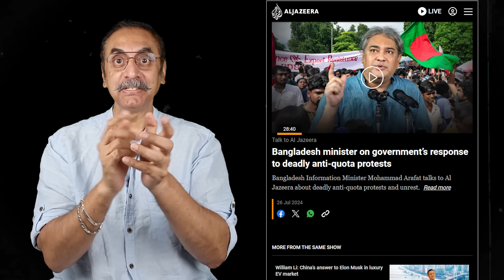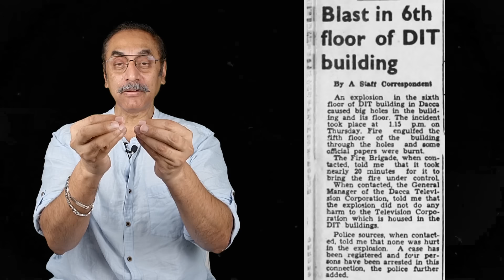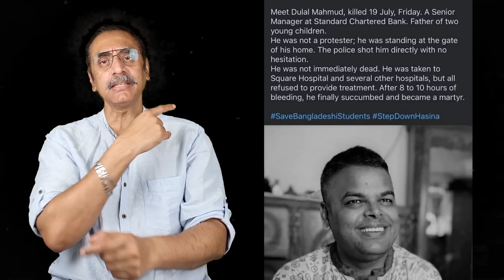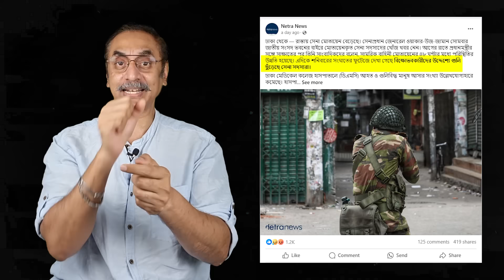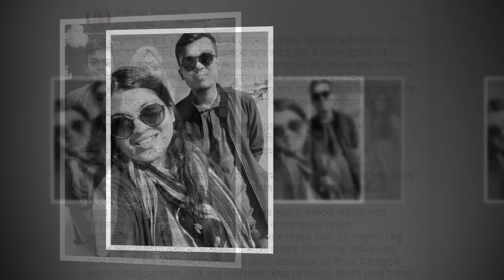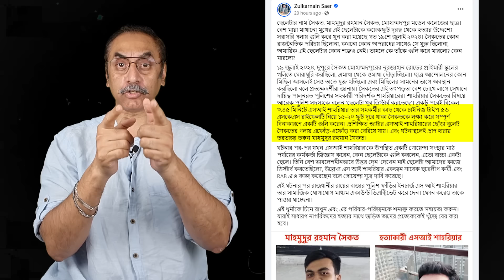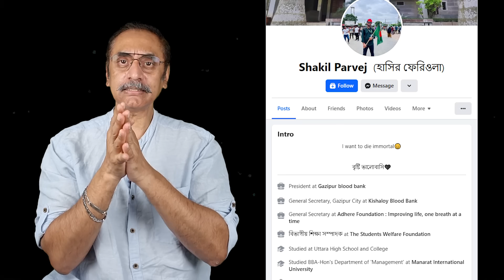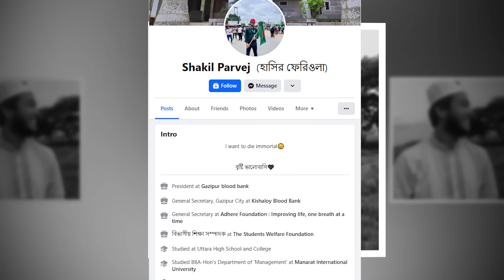তারুন্যের কাছে হাসিনার লজ্জাজনক পরাজয় || Pinaki Bhattacharya || The Untold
কুমড়োপটাশ আল জাজিরায় একটা সাক্ষাৎকার দিছে। সে বলছে ছাত্রদের সাথে সরকারের কোন সমস্যা নাই। তারা ছাত্রদের দাবীর সাথে একমত। কিন্তু তৃতীয় পক্ষ যারা টেরো * / রিস্ট দুষ্কৃতিকারি তারা ছাত্রদের আন্দোলনে ঢুকে ধং* / সযজ্ঞ করেছে। কুমড়োপটাশ কি কোন সলিড এভিডেন্স দিয়েছে যে তৃতীয় পক্ষ ঢুকে এই ধং* /সযজ্ঞ করেছে? না দেয়নি। কুমড়োপটাশ এর বন্ধু জয় ওইযে কুত্তা নিয়ে বসে থাকে। কী আর করবে সে ফেইসবুকে ভিডিও দিয়া বলছে যে পেটড়ল নিয়া গেছে। ওর মা ডাইনি মাতারিটাও বলছে জামায়াত আর বিএনপি ধ্বং /* সযজ্ঞ চালাইছে। তো ধরা পড়লো কে বাসে আগুন দেয়ার ঘটনায়। স্বীকারোক্তি মুলক জবানবন্দি দিয়েছে কে আওয়ামী লীগ। চার লাখ টাকায় চুক্তি বাসে আ * / গুন দেয়া নিয়ে। ধরছ্ব হাসিনারই আরেক কুত্তা পুলিশ। আর কুমড়োপটাশ বলে তৃতীয় পক্ষ। এই আওয়ামী লীগই তৃতীয় পক্ষ।